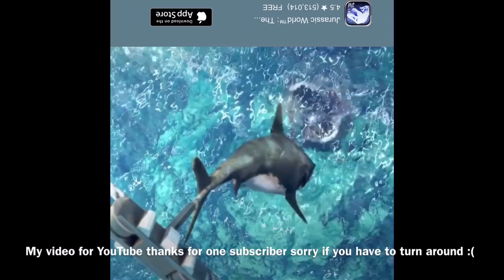Soccer kick (sorry if it wrong way :( thank you)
Ummm D1714E0 this is the link to it